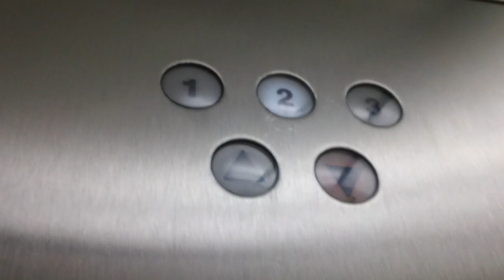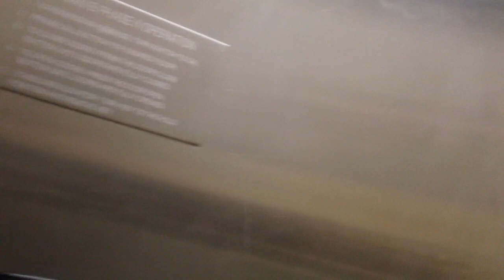Westinghouse/Schindler RT 300A Hydraullic Elevator At Quality Inn, Rocky Mount NC